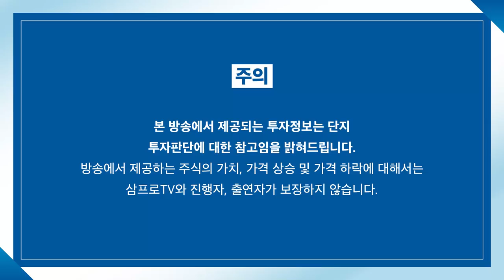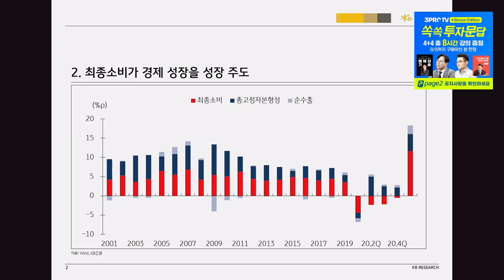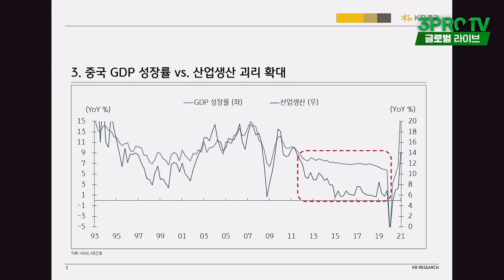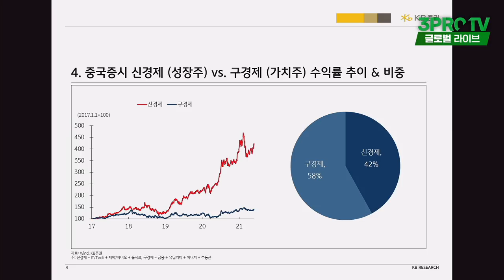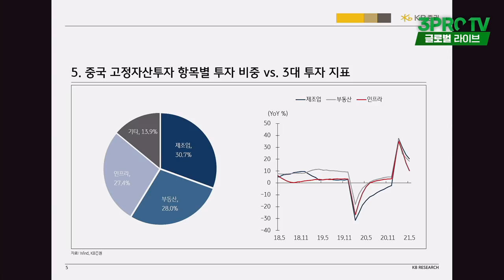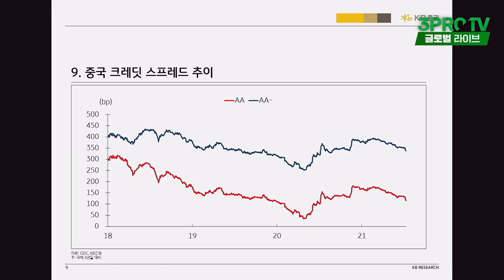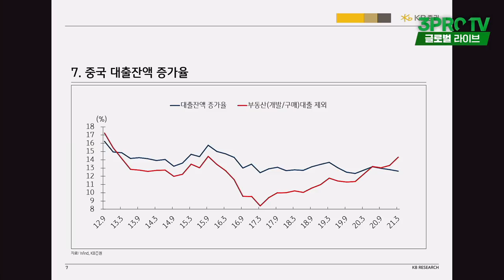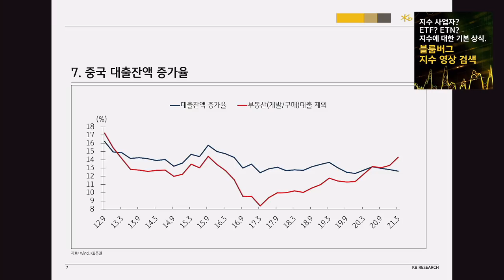[글로벌 이슈체크] 상반기와 확연히 다른 하반기 중국 투자 접근법 f. KB증권 박수현 수석연구원